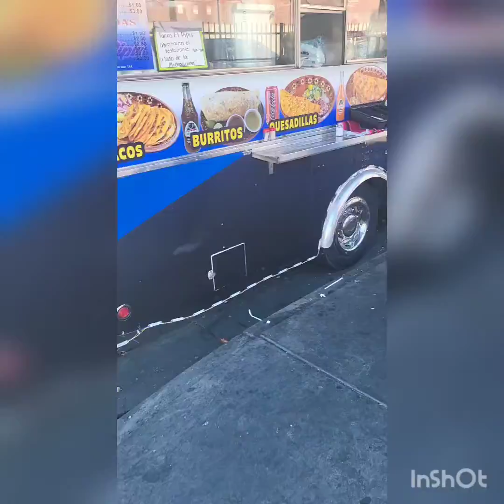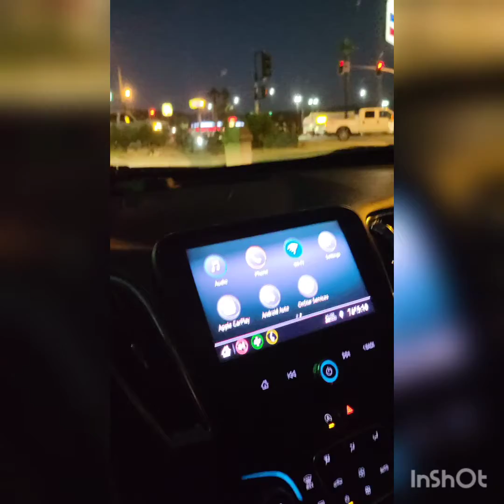LA Trip Phone Dump | Road trip to nearby cities & trying local California foods